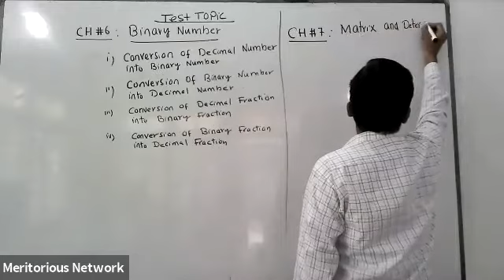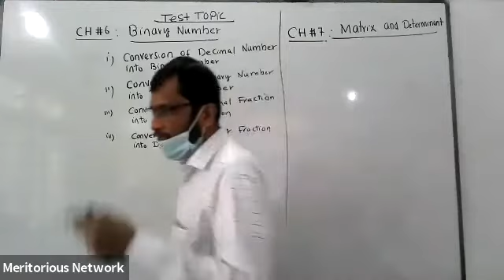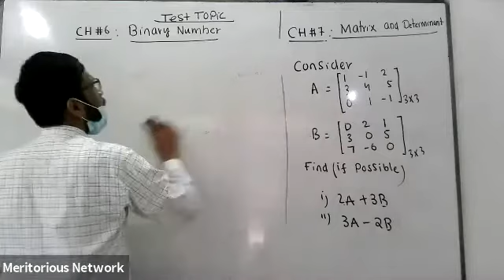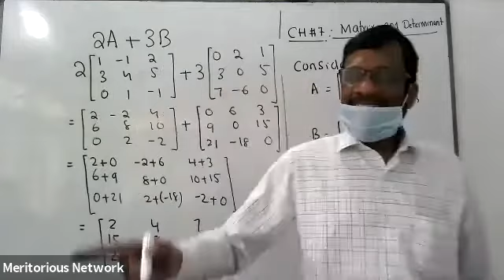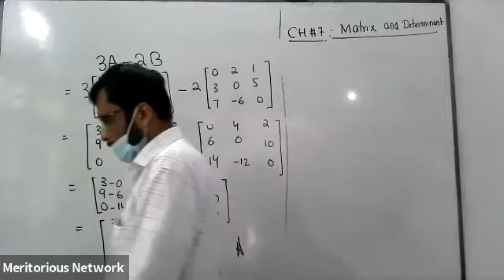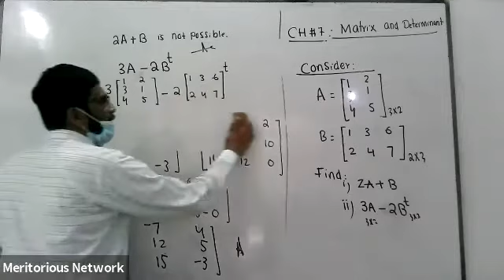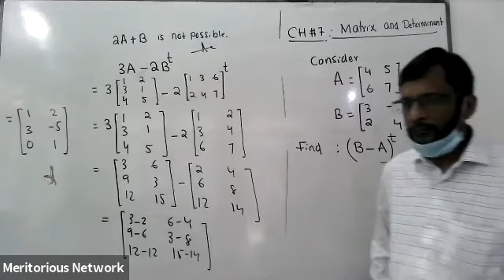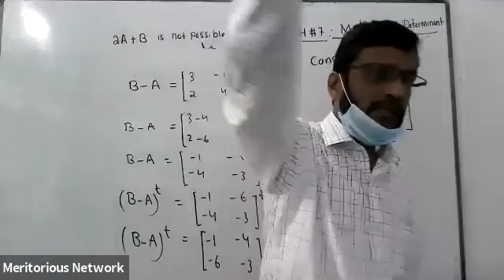XI BUSINESS MATHS: Matrix and Determinant (Addition and Subtraction of Matrices) Lecture 2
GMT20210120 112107